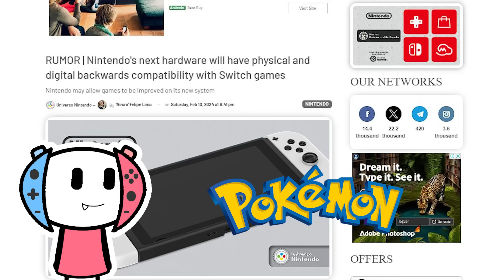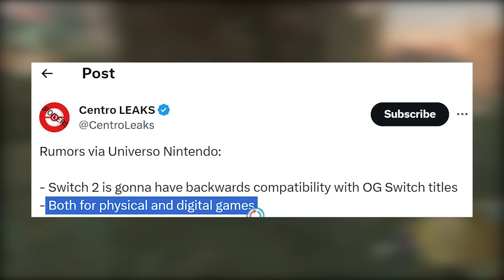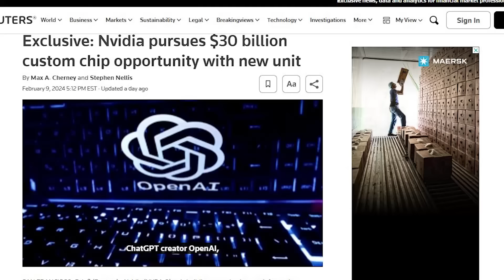NEW Nintendo Switch Leaks Talk Switch 2 backwards comp. & POWER!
a CRAZY nintendo switch leak has appeared, the nintendo switch 2 release date could of been leaked with nintendo insiders saying its going to be march of nintendo 2024. could nintendo switch 2024 get even bigger?! with a february 2024 nintendo direct coming up potentialy, i would make a huge splash for two months of good old nintendo news 2024.
we also gOt some worlds on switch 2 backwards compatibility with the nintendo switch lite, nintendo switch oled and og switch! in other nintendo switch leaks and nintendo switch rumors 2024, a February nintendo direct could not be a main line nintendo direct but a nintendo direct partner showcase.
other switch leaks have also appeared for the switch two that say that sega,s games are also coming to the nintendo switch pro / switch 2. specifically the new sega ips that are coming back.
with mario vs donkey kong, peach showtime & luigi's mansion hd on the horizon and new nintendo siwtch games released like pikmin 4, super mario wonder and other games, we still dont know about other new switch games like metroid prime 4!

hopefully we get news soon!

we talk about all this and more here on the robo tron show were we cover the latest nintendo switch leaks, nintendo news and other video game topics from sony, microsoft and nintendo. for more gaming news subscribe to robo rob gaming today!